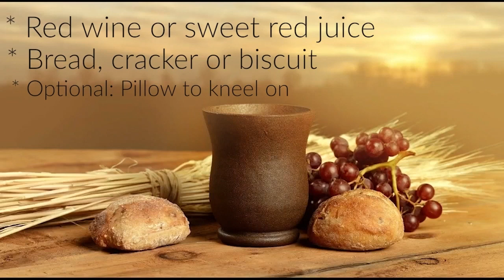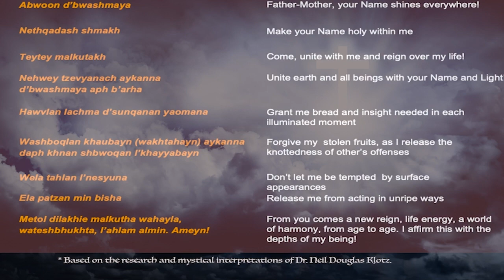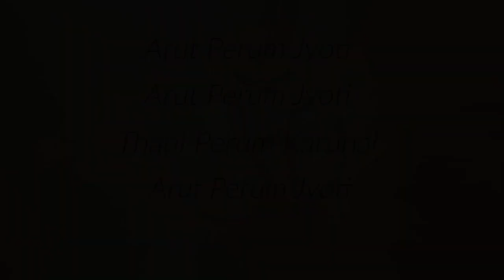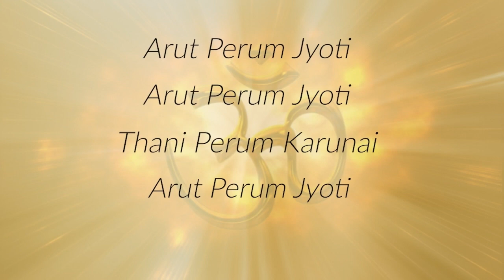August 30, 2023 Prayers for Healing Through Divine Light